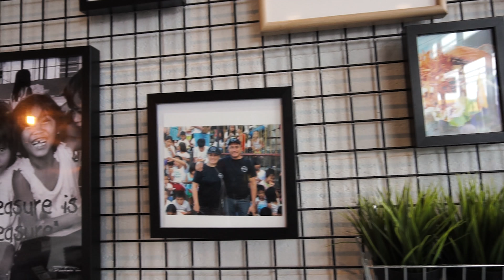ADVENTURE TO IKEA WITH THE BOYS VLOG #53 | OhItsPeej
Hey everyone! Sorry I haven't posted last week, just quite a busy and hectic week. This time we're back on track, and hoping to be better than ever! Today we go to IKEA with John, Jai, and Fred and have a bit of fun as well!